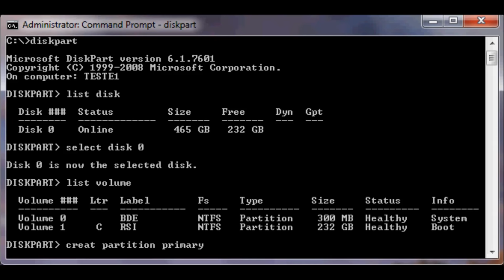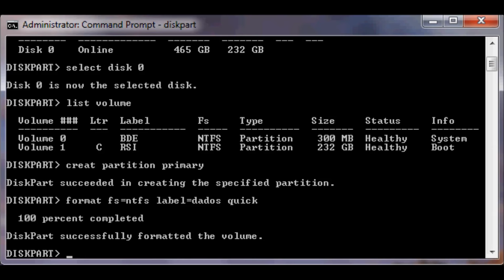Diskpart Creating a partition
Diskpart Creating a partition, this tutorial will show you how to create a partition for your empty space.

Sandisk SSD M2
Sandisk SSD
Sandisk Portable SSD

Before proceed be sure to choose the right disk , never choose a system/boot disk it could damage your system. New video

Orico, Charger usb qc2.0
Orico, Hub USB.
Orico, Hard Disk Case.
Hard Disk Dock Station.
Vintage HD Case.
Orico HD Case.
Ugreen HD Case.
Ugreen HD Case.

Commands:
List disk
List volume
Select disk
Select volume

Mechanical Keyboard
Headfone Somic g941
Headfone Cowin e7
Headfone Cowin e9